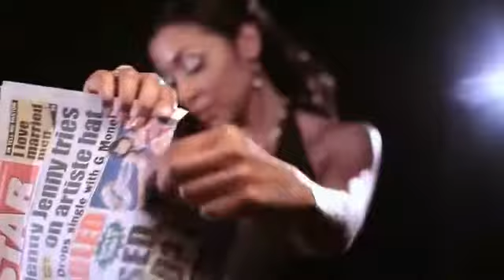D'angel- Break Free (Official Video)